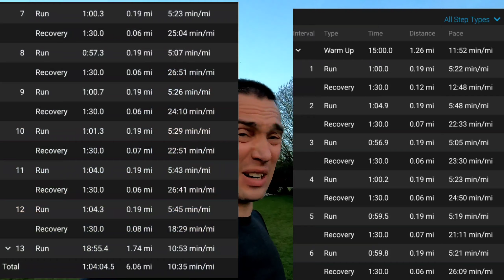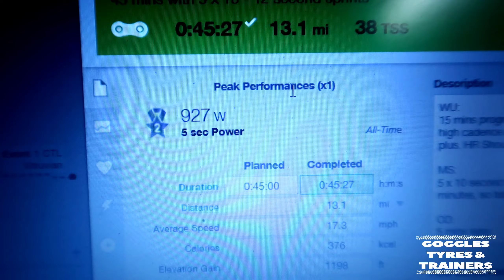Lockdown Triathlon Training - Zwift Groups & Sprints